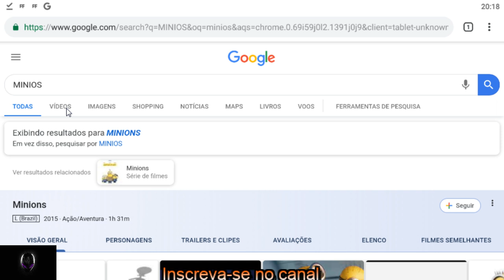RISE OF KINGDOMS Android e IoS + Emulador PC GamePLAY #12